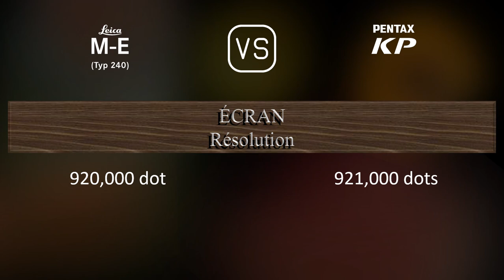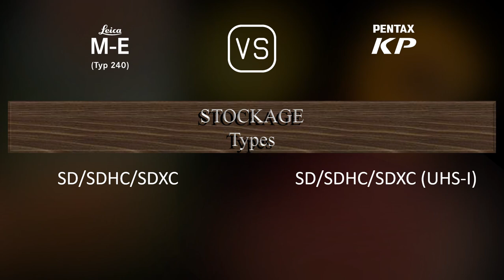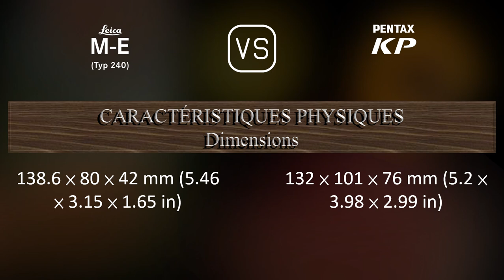Leica M-E (Typ 240) vs. Pentax KP: Une Comparaison de Caractéristiques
Cette vidéo fournit un aperçu des fonctionnalités du Leica M-E (Typ 240) et du Pentax KP dans une comparaison de caractéristiques (comparison of specifications).

00:25 LANCEMENT
00:33 BOÎTIER
00:40 CAPTEUR D'IMAGE
01:01 IMAGE
01:16 OPTIQUE ET MISE AU POINT
01:41 ÉCRAN
01:58 VISEUR
02:09 FONCTIONNALITÉS PHOTOGRAPHIQUES
03:03 FONCTIONNALITÉS VIDÉOGRAPHIQUES
03:17 STOCKAGE
03:20 CONNECTIVITÉ
03:45 CARACTÉRISTIQUES PHYSIQUES
04:03 AUTRES CARACTÉRISTIQUES